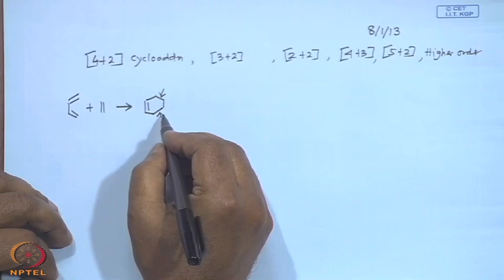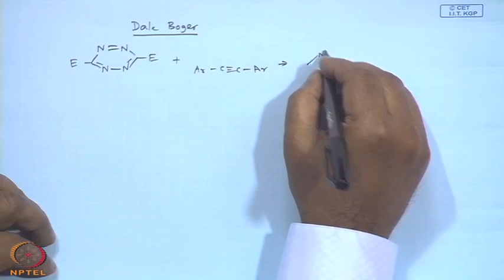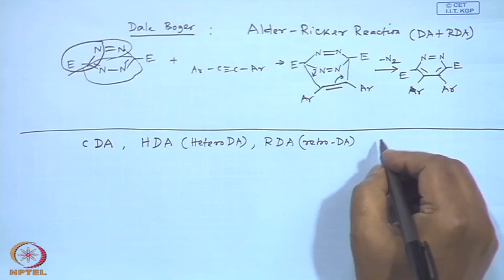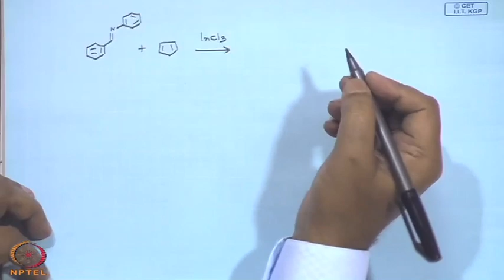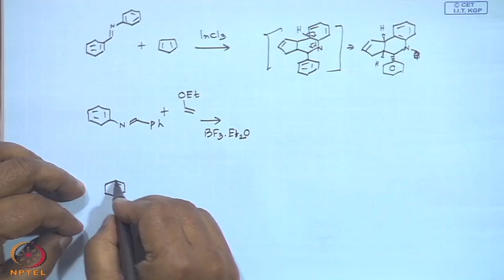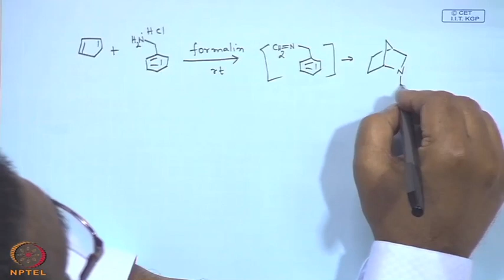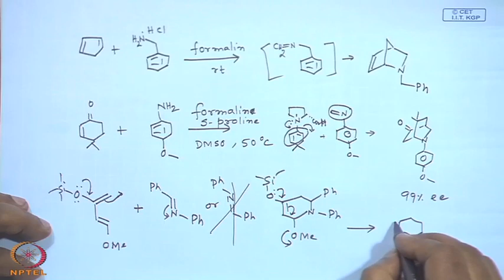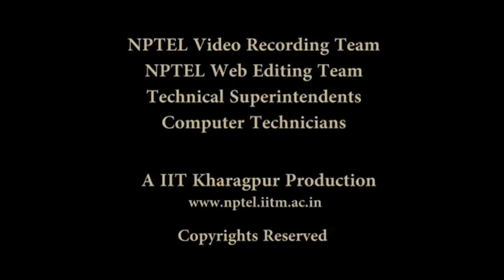Mod-22 Lec-26 Cycloaddition : Revisited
Heterocyclic Chemistry by Prof. D.R. Mal, Department of Chemistry and Biochemistry, IITKharagpur.